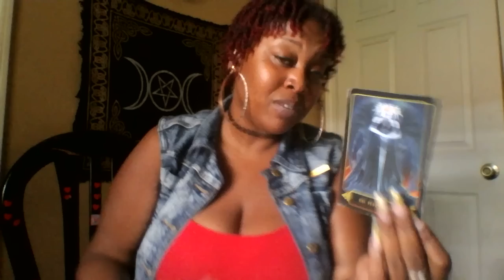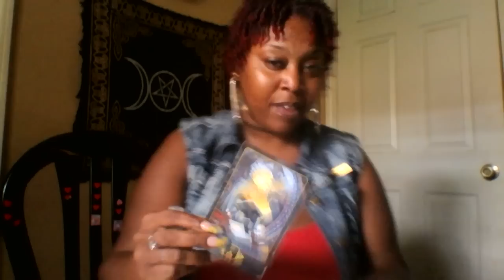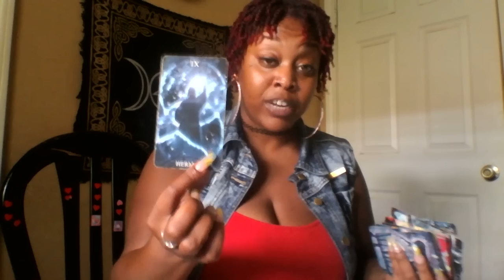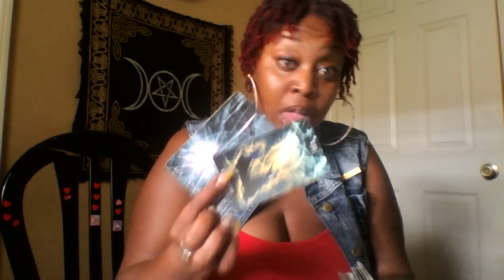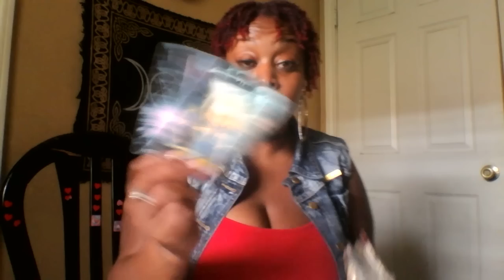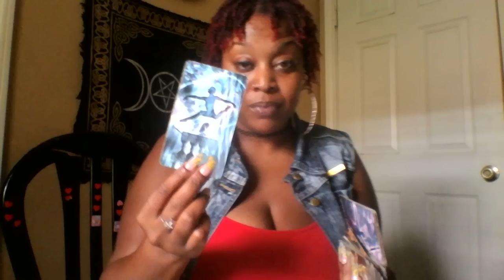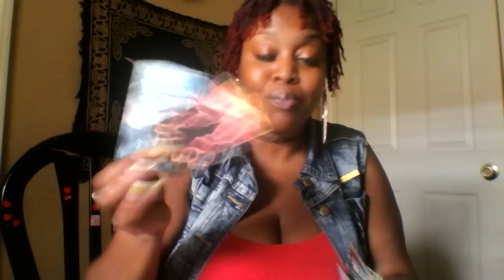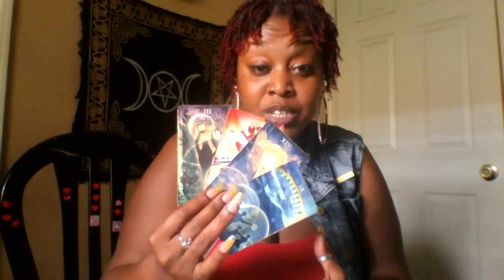Cancer 🎀 Severance From Codependent Type Mfs 🎀June 2019